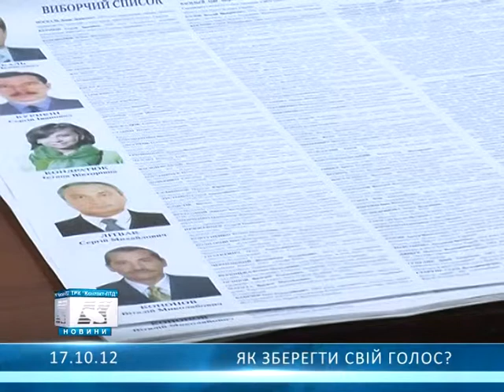Як зберегти свій голос?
До 22 жовтня кожен виборець має право уточнити свої данні в реєстрі виборців.